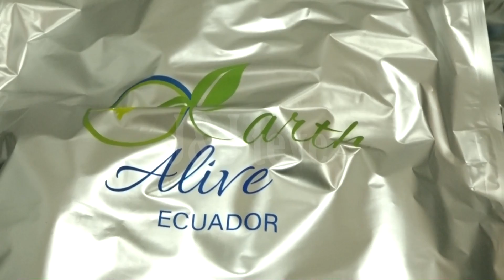Cultivo de cannabis medicinal en Carchi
El cambio de monocultivos en Carchi se fortalece con nuevos proyectos agrícolas no tradicionales.

En el cantón Mira se produce y procesa cannabis medicinal, generando fuentes de empleo.